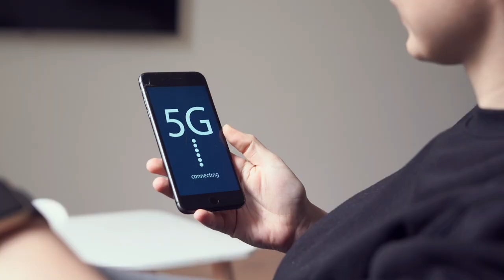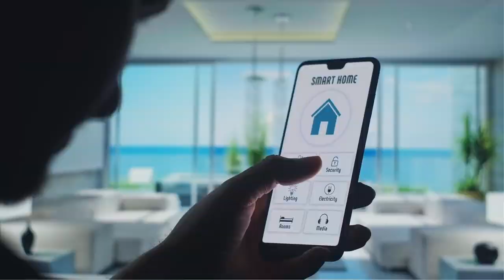Netaş | N.visionLab - Akıllı Yaşam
Netaş N.visionLab’da IoT platformumuz ION ile birlikte; sürdürülebilirliği destekleyen akıllı şehir uygulamaları ve diğer akıllı çözümlerimiz yer alıyor.